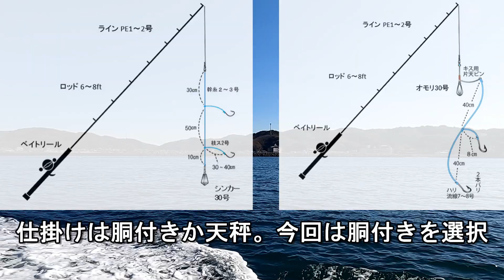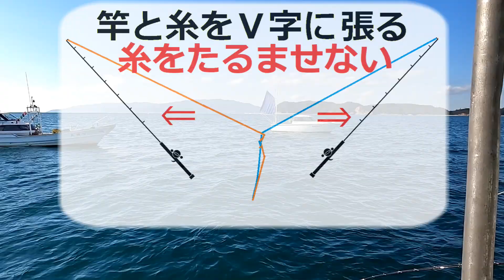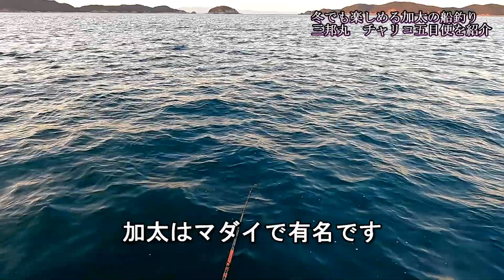冬でも楽しめる？加太の船釣り！チャリコ五目狙い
木枯らしが吹く冬１２月中旬でも和歌山加太なら釣りを
楽しめる！？三邦丸の企画便でチャリコ五目狙いに挑戦
はたして釣果は？こたつを飛び出して釣りに行こう！
※今回のチャリコ五目狙いは12/14から３日間のみの
企画便です。ほか冬の出船便は予約ページで確認を

三邦丸　出船便＆予約ページ　良心的な価格

三邦丸釣果　船長日記　すごい釣果の数々！
🐟魚探データが手元で見れる！三邦丸で使えるアプリ
シマノ探見丸スマート　無料

🔶プロフィール
海釣太郎（うみづりたろう）
大阪湾や和歌山を中心に素晴らしい海の中
釣り場の水中映像、釣りをしている映像などを配信。
普段見ることのない釣り場の足もと、魚たちの住む世界を紹介
漁港や堤防きわ、港湾の排水口や水門・・
意外なところに意外な魚や大物が。
釣りをする人＆始めたい方には海中を想像するきっかけを。
釣りをしない人でも、お茶の間で海中散歩気分を是非
リクエストや質問など有ればコメントいっぱいお願いします